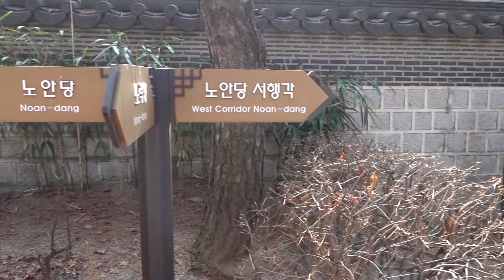Main residence of Unhyeongung